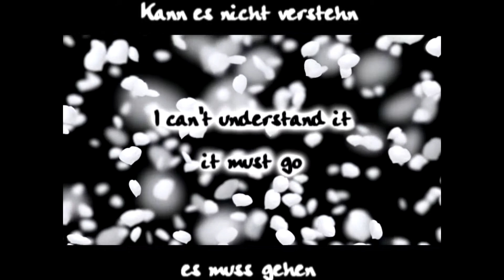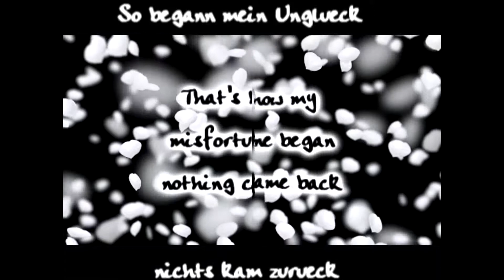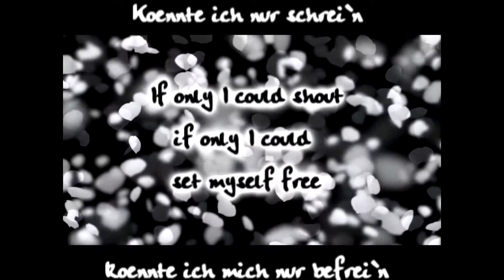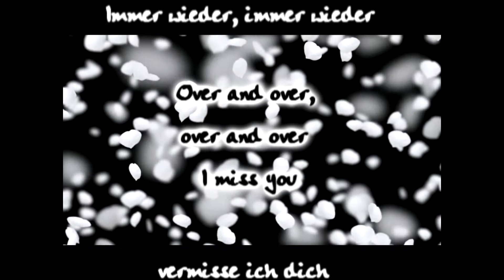Laura - Immer wieder - Again And Again [english and german Lyrics]